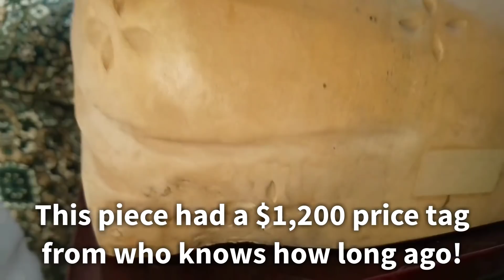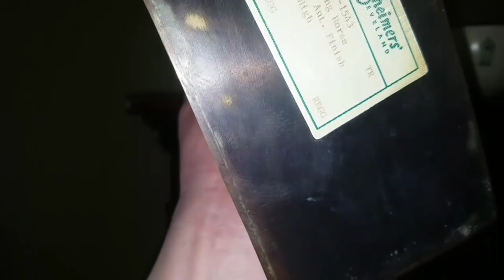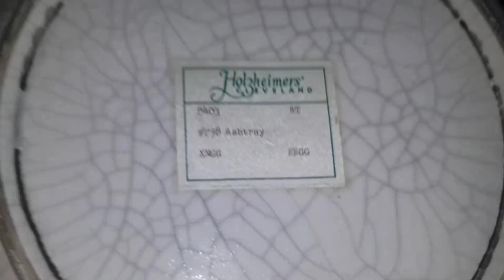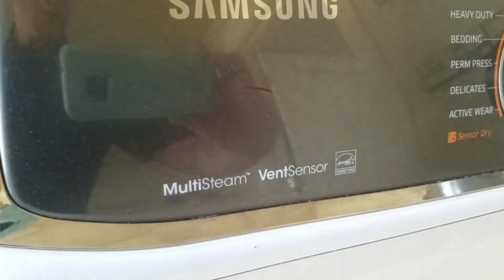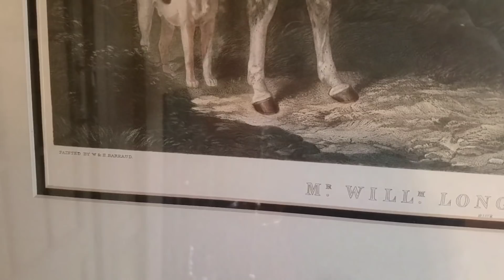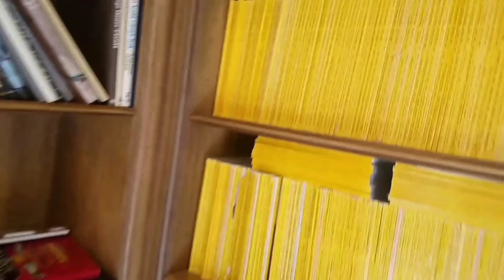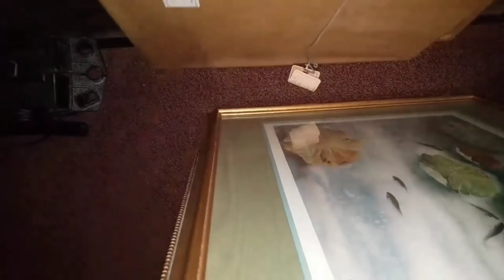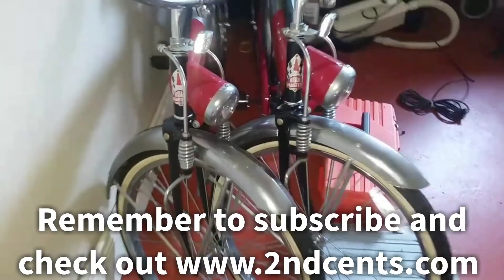MULTI MILLION DOLLAR MANSION CONTENTS WALK THROUGH UNBOXING VIDEO, GREATEST AUCTION ALL TIME! WHAT??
Robert Auctioneer Extraordinaire takes you on a walkthrough of a 35+ room mansion full of unbelievable treasures. You won't believe what 2nd Cents will be auctioning off from this multi million dollar estate! 2nd Cents Auctions teams up with Jeff from 2nd Chance Thrift Store to empty and sell all the contents! This is the most epic auction EVER!